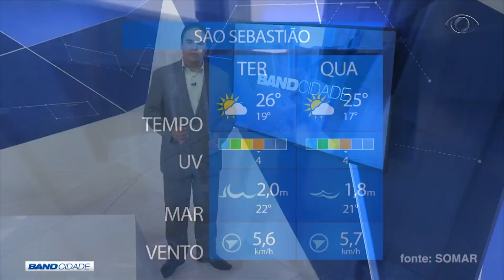BAND CIDADE 1ª EDIÇÃO 12 08 2017 PARTE 02